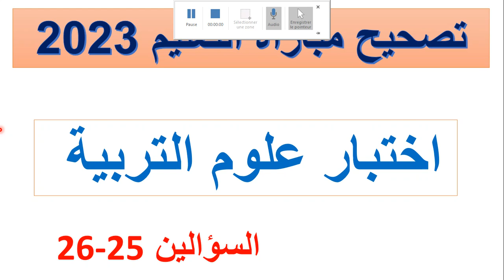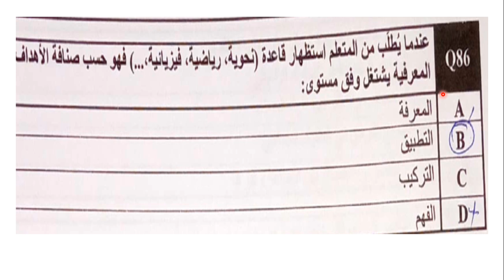تصحيح اختبار علوم التربية من مبارا. التعليم 2023 بالسلك الثانوي السؤالين 25 و 26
تصحيح اختبار علوم التربية من مباراة التعليم بالسلك الثانوي سنة 2023